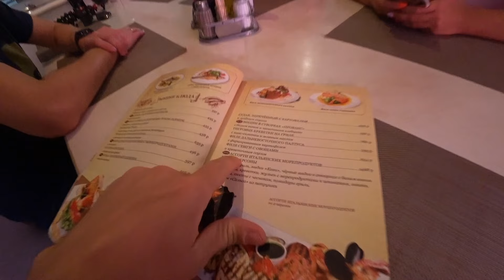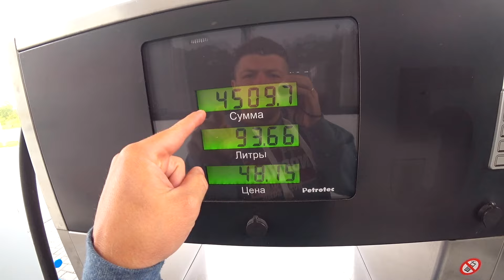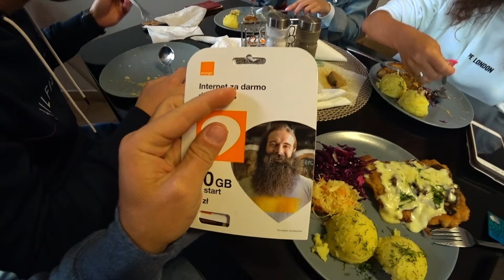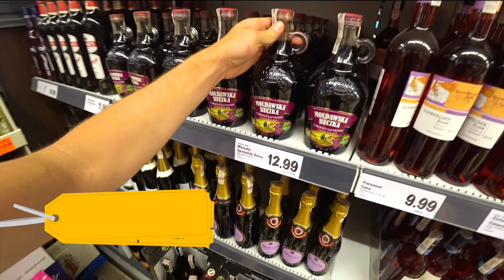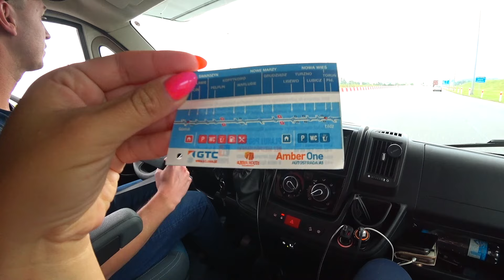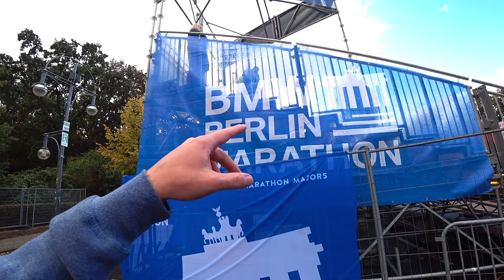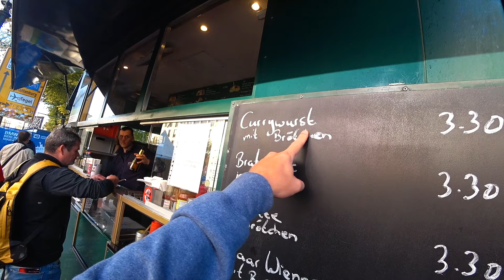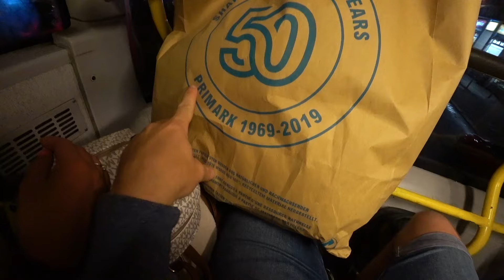ДОМ НА КОЛЕСАХ ЗА 50 000$ ЕВРОТУР НА АВТОДОМЕ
Арендовали автодом и отправились в путешествие по девяти странам Европы. Дом на колесах и первый опыт. Едем из Калининграда через Польшу в Германию на кемпере.